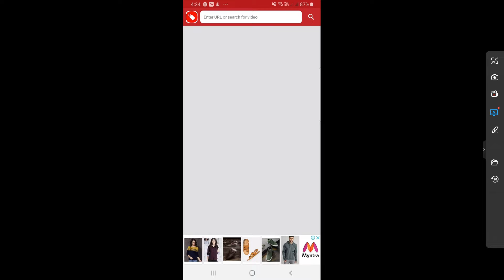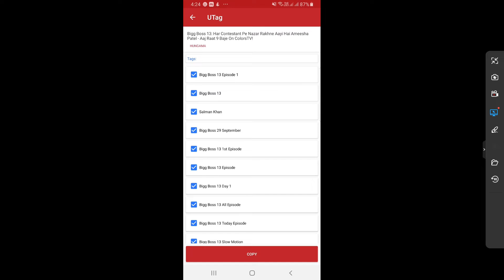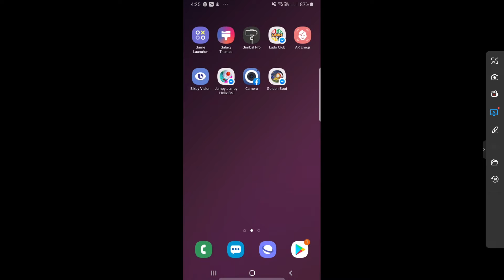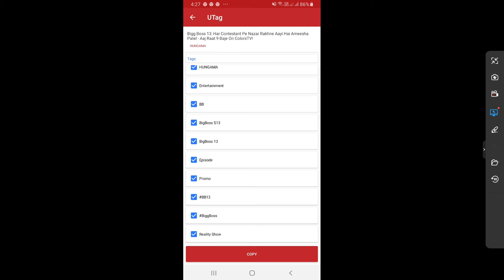How to grow a youtube channel fast | U Tags | Increase Views And Subscriber On Youtube 2019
ONLINE SHOPPING SABSE CHEAPEST PRODUCTS MEN WOMEN & KIDS ITEM:
GOOGLE PLAY APP
1.CART WORLD

How to Grow Your Youtube Channel With Yt Creator Application
How to grow a youtube channel fast | grow youtube channel Hindi
Youtube Channel Grow Kaise Kare | 2019 Trick
How to Grow Your Youtube Channel Quickly
How To Use Tags And Get More Subscribers And Views | Latest Tips | Full Information
Grow YouTube channel with | title | tags | description | thumbnail [101% live proof] | grow YouTube
How To Grow Youtube Channel Fast || Increase Views And Subscriber On Youtube 2019